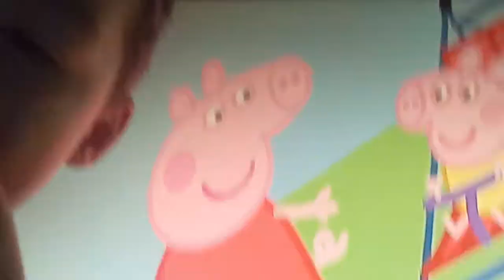Peppa's Airport Adventure!✈️ | Peppa Pig Tales Full Episodes